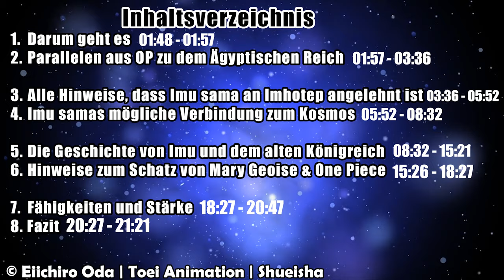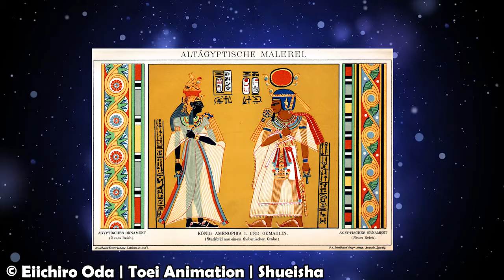Imu sama’s Geschichte & Herkunft aufgedeckt? | Das intelligenteste Wesen! | One Piece Theorie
👉🏻Imu sama’s Geschichte & Herkunft aufgedeckt?

🔴WICHTIG🔴